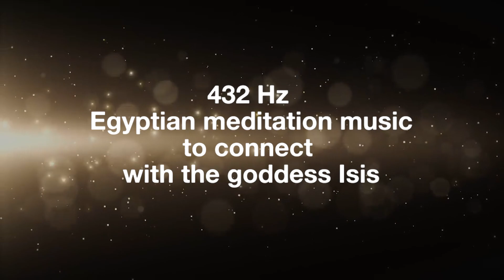Musica para meditar. Frecuencia del antiguo Egipto. 432 Hz.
Musica de meditación con la frecuencia del antiguo Egipto y la diosa Isis.